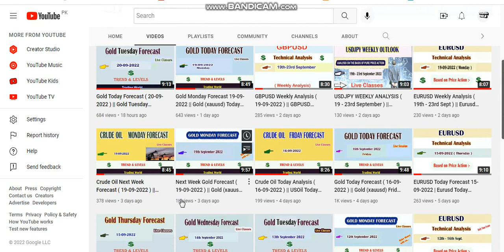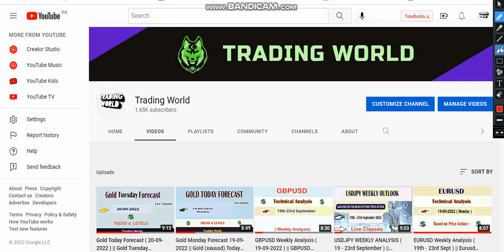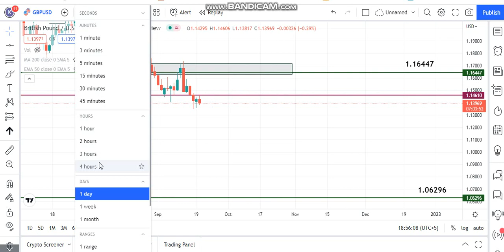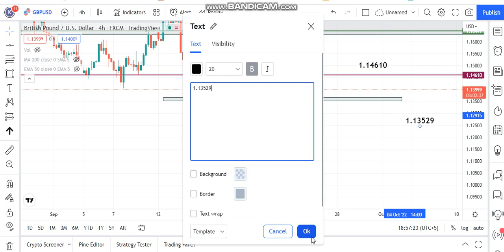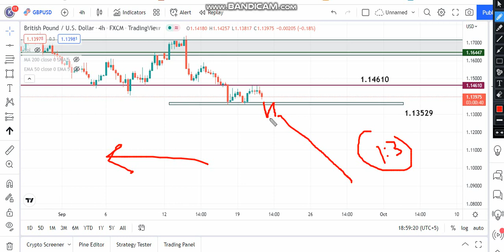GBPUSD Today Forecast ( 21-09-2022 ) || GBPUSD Analysis Today 21st September 2022|| Trend & Levels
Dear Traders!! If you want to join our Live Sessions with very affordable monthly charges, You can contact ( No Time Waste Plz) Only serious persons

 Gold ( xauusd ) Today Forecast  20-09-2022
Gold Tuesday Analysis 20th September  2022